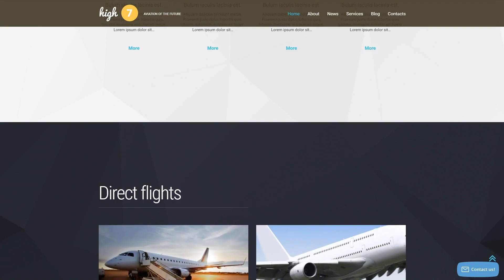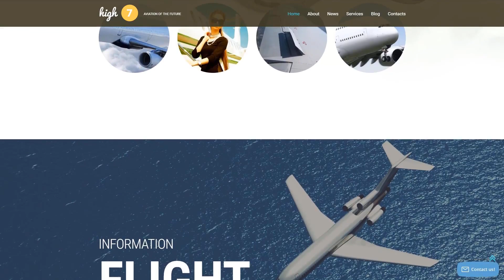High7 WordPress Theme by WT Website Template - 54576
This one comes with Admin Panel, Bootstrap, Responsive, Blog, HTML plus JS, Parallax, HTML 5, JQuery, Portfolio, Advanced Theme Options, Sliced PSD, Dropdown Menu, Google map, Search Engine Friendly, Tabs, On-line chat

The Search Engine Friendly website helps any searcher to get every page of the website, outline the content and index all of them in the database.
Search Engine Optimized web templates help to raise your internet page place in search overall results.
Find fresh Search Engine Friendly WP themes here
Portfolio provides a solution to present your primary experience and projects in a simple and easy approach.
It serves as a self-sufficient way of promotion. Any website customer can observe your works and projects. It is possible to attract new customers and function without intermediaries - clients themselves should come to you.
Browse for more Portfolio WordPress designs here
A parallax scrolling is a method in webdesign where background image moves at a slower rate compared to a front article, forming the optical illusion of depth.
Due to the parallax scrolling effect, you might include the optical illusion of interesting depth to your online site, as a result displaying your information in a a lot more attractive style.
Find more Parallax WordPress templates here
Responsive designs adapt to more compact along with bigger display dimensions promptly.
Responsive design will make your website or blog look equally perfect on screen of any specific desktop computer or portable gadget.
Find latest Responsive WordPress design themes here
In the event that you know or hope that your projected audience speaks many foreign languages (possibly they can be from various countries or they are linguists), you have to have your internet page being made in numerous different languages. WPML extension adds a multilingual switcher to the website, allowing the client to fairly quickly modify the web page's language.
It doesn't matter whether you currently have clientele talking a distinctive foreign language, or maybe just plan to increase your business in foreign countries - WPML plugin may help you with this. It can be appropriate for almost all the present day page builders and CMS. Therefore you don't need to get worried about that.
Latest WPML ready Wordpress design templates here
The online chat allows you to communicate with your clients in real time.
Online chat along with tech support may be a indication for the customers - “the following corporation actually worries about me”. The consumers don't have to wait hours for their ticket being fixed or undergo loads of documents to obtain the solution for himself. Friendly tech support specialist will definitely response him very quickly and definately will fix his trouble in a virtually no time.
Latest On-line chat WordPress templates here
Cherry Framework 4 is a range of WordPress plugins intended for making and handling pop-up windows.
Cherry Framework 4 consists of theme settings and post formats templates that bring functionality to any website.
View more Cherry Framework WordPress themes here
Bootstrap is a collection of tools with an open source code. It is suitable for making websites and web applications using HTML, CSS, and Javascript.
Thanks to the use of Bootstrap a website will adjust its content to any screen resolution. It's important for both Search engine optimisation and website users.
Find fresh Bootstrap WP templates here
Th